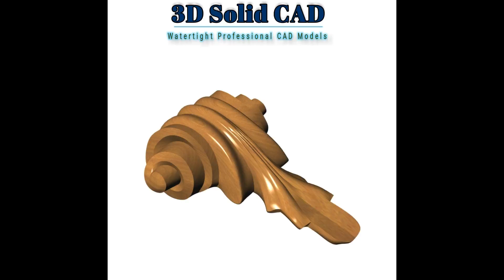Swirl Swag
Description